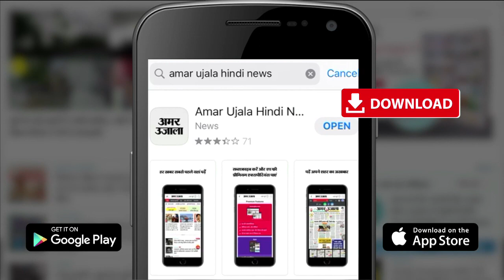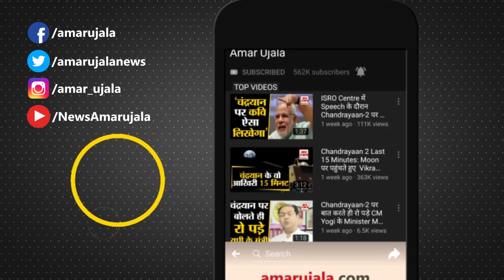Wrestler Ravi Dahiya Interview|पहलवान रवि दहिया इंटरव्यू|Commonwealth Games 2022|Cwg 2022|Wrestling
Chhatrasal Stadium में रोजाना सुबह-शाम 6 घंटे Practice कर रहे Olympian Ravi Dahiya को CommonWealth Games 2022 में Gold Medal से कम कुछ भी मंजूर नहीं है। Haryana के Wrestler Ravi Dahiya  फुल फार्म में चल रहे हैं। Tokyo Olympics 2020 के बाद रवि तीन बड़ी international competitions में 3 Medals जीत चुके हैं। कामनवेल्थ गेम्स की तैयारियों में जुटे ओलिंपियन रवि दहिया ने अमर उजाला से खास बातचीत की और अपनी Diet,Practice के बार में बताया।